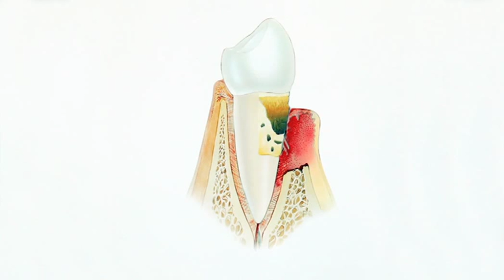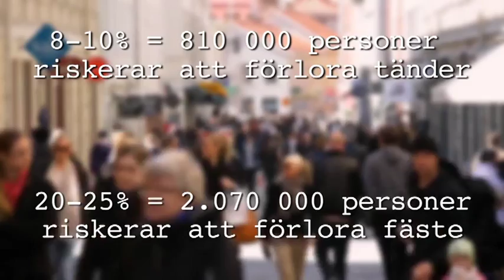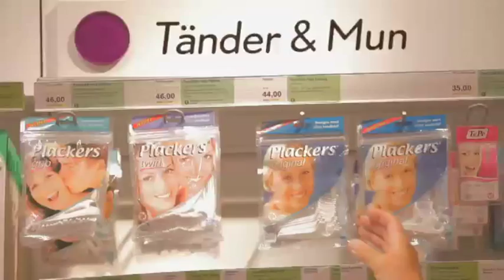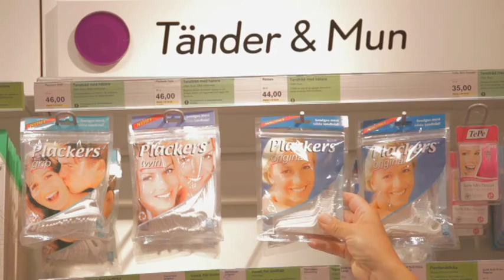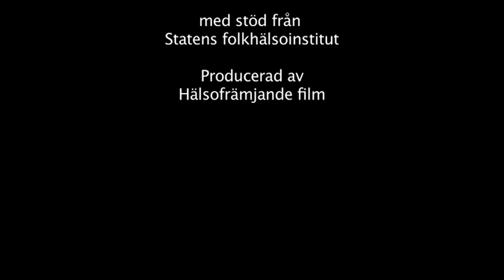Parodontit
Tandlossning brukar man kalla det - parodontit är mer rättvisande. En folksjukdom som du själv kan stoppa. Producerad av Hälsofrämjande film med stöd från Tandvård mot tobak och Statens folkhälsoinstitut.